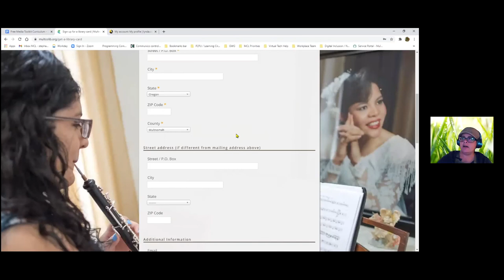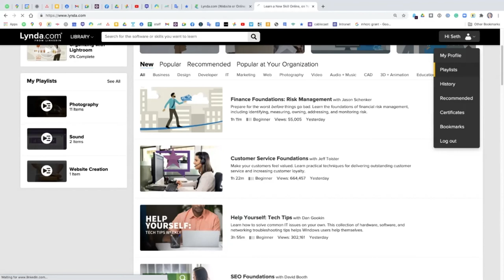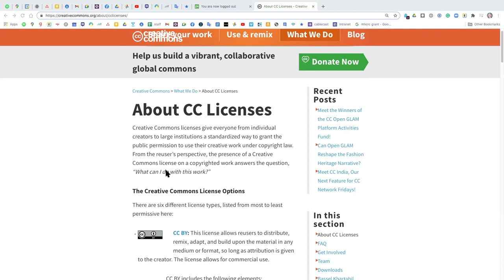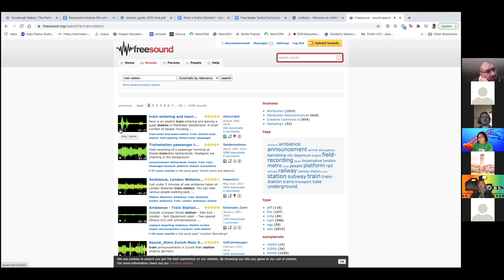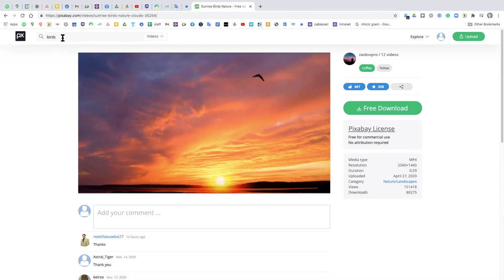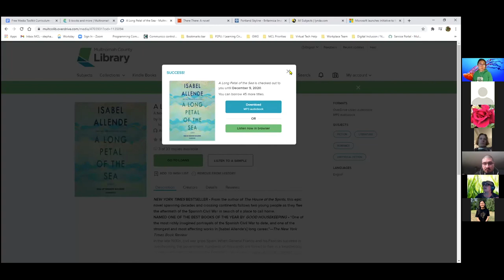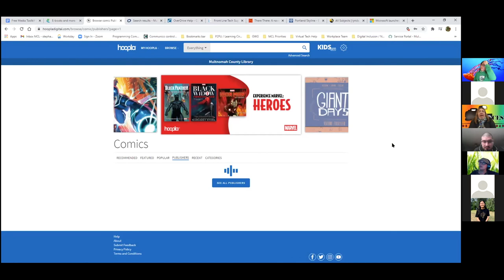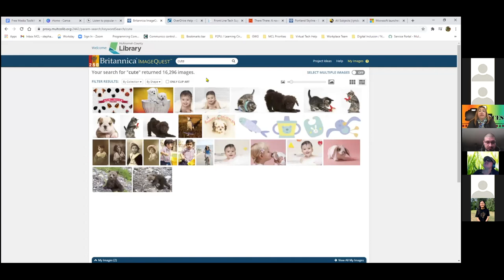Free Media Tookit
This class is for you. Empower yourself without busting your wallet. In this online workshop we’ll connect you with some incredible resources to help you boost your game. We’ll walk you through how to access free professional training via Lynda.com/Linked in Learning via the library. Last we’ll stop off on how to view and download free movies, books and magazines through the Multnomah County